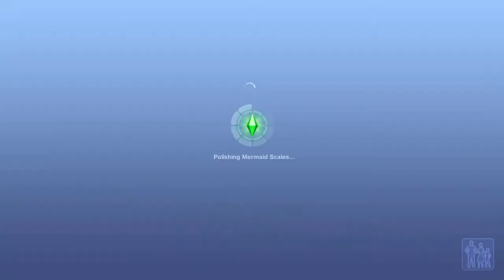The Sims 3 Island Paradise [3] - Becoming a Mermaid To Discover Diver's Den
This episode, Mad Dog McKraken reaches level 7 scuba diving skill and visits the third dive area, Mermaid Grotto. Then, he ingests mermadic kelp to become a merman, instantly boosting his scuba skill to level 10, which allows for total cleanup of the Mermaid Grotto and Pearl's Deep, the final dive spot. Exploring the cave in Pearl's Deep unlocks the hidden island Diver's Den. The rest of the episode focuses on Mia Azul bonding and saving people as a lifeguard, ending with Debug Enabler cheats for money, youth, and extra seashell spawners to speed things along slightly for the purposes of these videos.